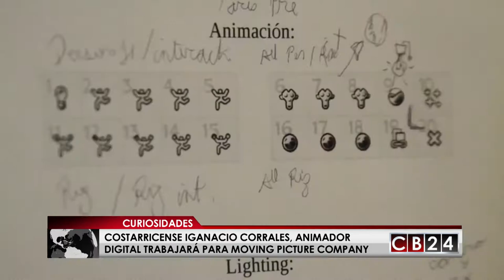CB24 Curiosidades: Edición 22 de octubre del 2017